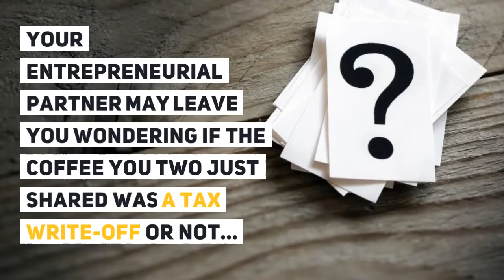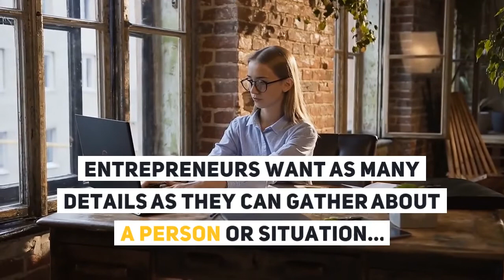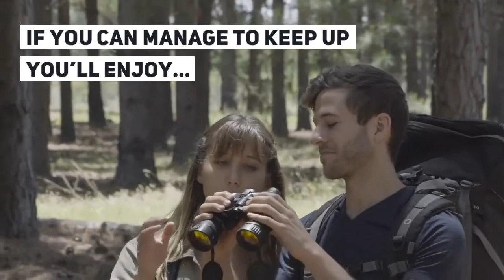What Is Dating An Entrepreneur Like? || The Gritti Fund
If you have heard horror stories about dating entrepreneurs let me clear things up with – they’re all true! Kidding - entrepreneurs love too, they just have a few quirks that should come on a warning label.

Learn more about what it is like to date an entrepreneur

The Gritti Fund is the First Purpose-driven and Happiness Focused Investment Fund.